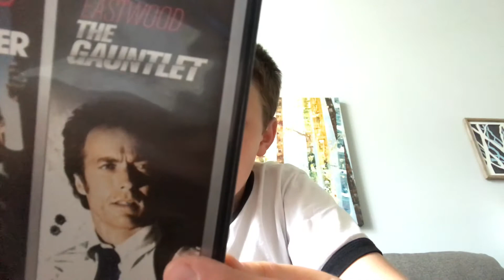The Gauntlet review